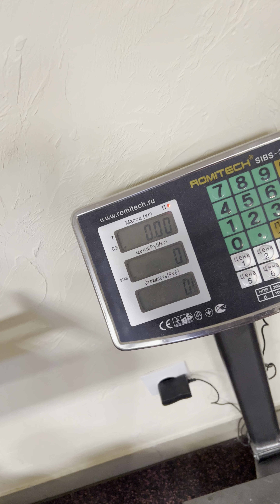Dmitry Lappalainen(RUS) "MR60 MULTIREP" - 60 KG 18 reps(CH)